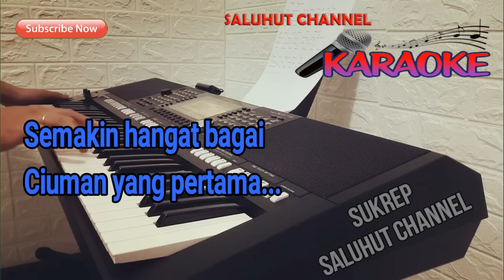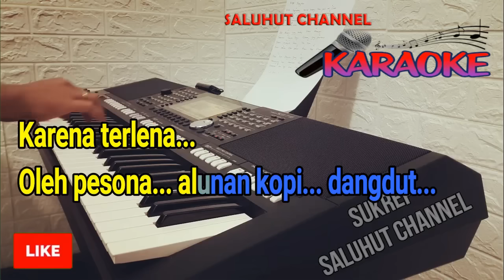KOPI DANGDUT [KARAOKE] FAHMY SHAHAB ll NADA WANITA F=DO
Kopi Dangdut LIRIK
Fahmy Shahab

Kala ku pandang kerlip bintang nun jauh di sana
Sayup kudengar melodi cinta yang menggema
Terasa kembali gelora jiwa mudaku
Karena tersentuh alunan lagu semerdu kopi dangdut

Api asmara yang dahulu pernah membara
Semakin hangat bagai ciuman yang pertama
Detak jantungku seakan ikut irama
Karena terlena oleh pesona alunan kopi dangdut

Irama kopi dangdut yang ceria
Menyengat hati menjadi gairah
Membuat aku lupa akan cintaku yang telah lalu